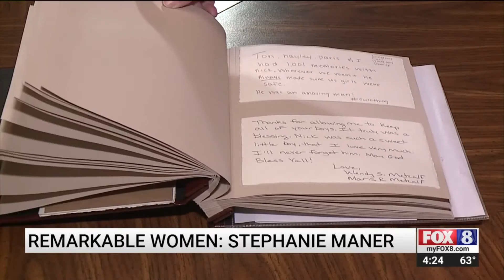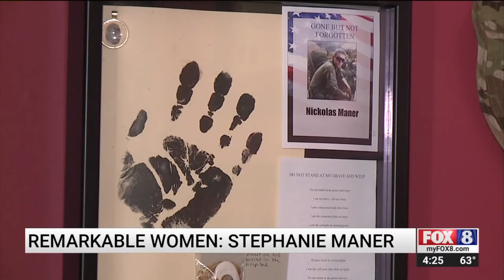Lexington mom spreading awareness about military suicides while coping with loss of son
She helps other mothers grieving the loss of children who served our country.